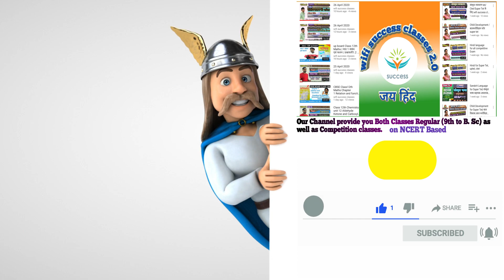| Happy Independence Day |Dedicate to our Indian Army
Hello Students !
स्वागत है आपका अपने youtube चैनल wifi success classes पर !
Dear Students मैं इस चैनल के माध्यम से कमजोर से कमजोर छात्रों को Maths, Science, English, and Other subjects को सिखाने का प्रयास कर रहा हूँ और आपके सहयोग से मेरा प्रयास सफल होते दिख रहा है lइसके लिए मैं आपका आभार प्रकट करता हूँ और धन्यवाद देता हूँ !
मित्रों  मेरा मानना है कि कोई भी विषय तभी आप खूब पढ़ते होंगे जब आपका मन लगता होगा और मन तभी लगेगा जब समझ मे आएगा l इसलिए मेरा  हमेशा से प्रयास रहा है कि मैं इन सभी विषयों को आसान बना दूँ,
wifi success classes  एक Free Educational चैनल है जिसका उद्देश्य उन छात्रों के लिए Maths, Science, English and other subjects की videos Provide कराना है जो कोचिंग की फीस भरने में असक्षम हैं l